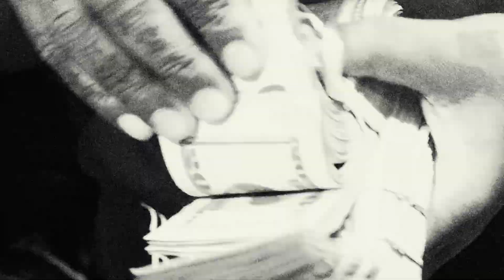GARRI ¨Kill Da Cup¨ (Official Visualizer)